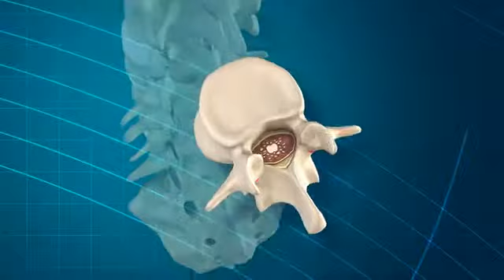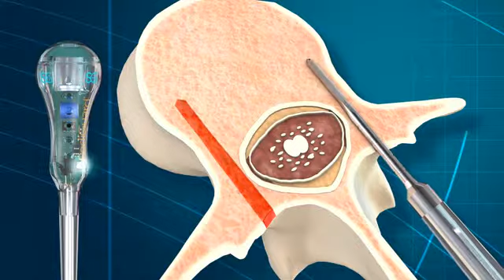Classic PediGuard SpineGuard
LMT Surgical - PediGuard. Classic PediGuard - SpineGuard.